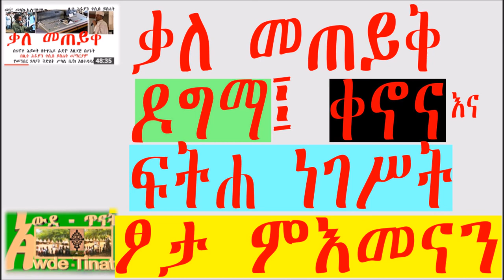Interview on Ethiopian Orthodox Tewahido Church ዶግማ፤ቀኖና፤ፆታ ምእመናን ቃለ መጠይቅ በ/ር መላኩ አስማማው ቢሰጠኝ part 1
Interview on Fitha negest the canon law of Ethiopian Orthodox Tewahido church and the world christian canon-Law. Memhir melaku Asmamaw explains the differences between dogma and canon. as well as the division and category of congregations of church. በዶግማና በቀኖና ቤተ ክርስቲያን ዙሪያ የሚያጠነጥን ተከታታይ ትምህርት በፍኖተ ሕይወት ዘተዋሕዶ ራዲዮ. ፍትሐ ነገሥት በሁለት ይከፈላል፤ ፍትሕ መንፈሳዊ እና ፍትሕ ሥጋዊ የሚባሉት ሲሆኑ አገራችን ኢትዮጵያ እስከ 1948 ዓ/ም ድረስ በዚሁ በፍትሕ ሥጋዊ ትመራ ነበር። ዶግማና ቀኖና ሁለቱም የግሪክ ቃላት ሲሆኑ ዶግማ መሠረተ እምነት ወይም የእምነት መሠረት ማለት ሲሆን ቀኖና ሥርዓት ማለት ነው። ዶግማ አይቀየርም፤ ሥርዓት ግን አስፈላጊ ሆኖ ሲገኝ በቅዱስ ሲኖዶስ ሊቀየርና ሊሻሻል ይችላል። ፆታ ምእመናን በሦስት ይከፈላሉ  እነዚህም ካህናት፤መነኮሳት፤ እና ምእመናን የሚባሉት ናቸው። ሥራቸውም ልዩ ልዩ ነው።